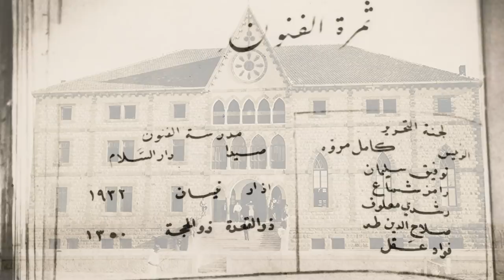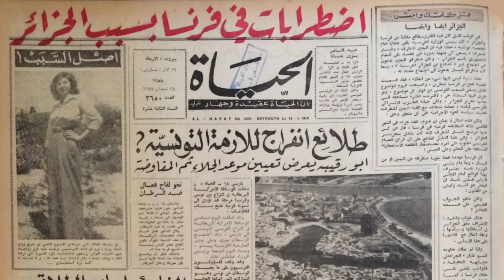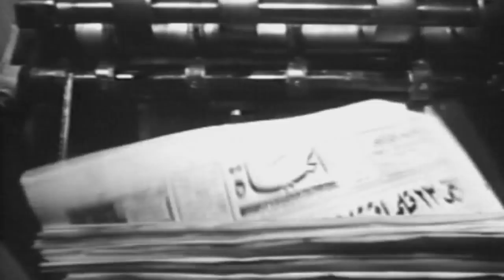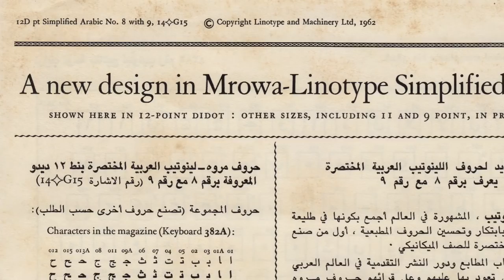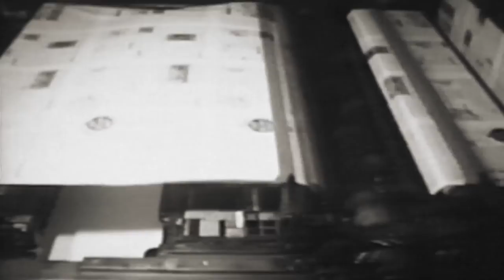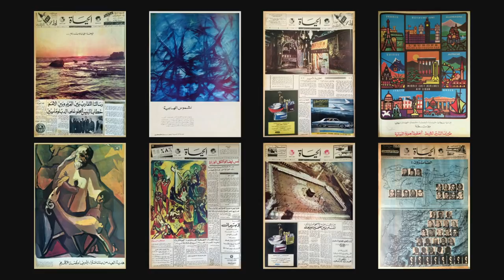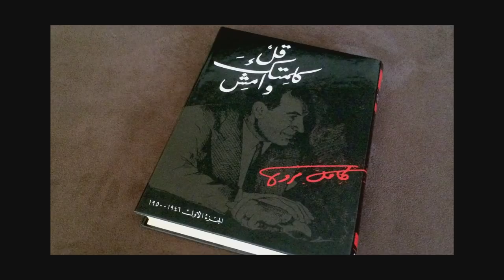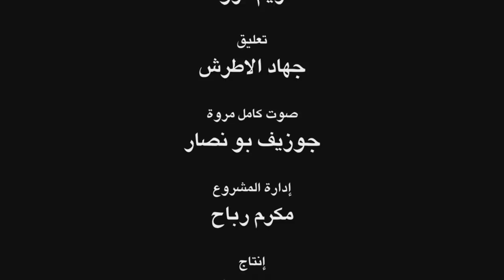Kamel Mrowa: His Life and Times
This short film (in Arabic) tells the story of Kamel Mrowa, an influential Lebanese journalist, writer, publisher, and political thinker. He is considered to be the father of modern Arab journalism. Born in Lebanon in 1915, Mrowa founded the leading Arab daily Al-Hayat in 1946, and the Lebanese English-language newspaper The Daily Star in 1952. He was a vocal critic of the military dictatorships that came to rule the Arab world in the 1950s and 1960s, particularly those led by the Egyptian president Gamal Abdul Nasser, and the Baathist military officers in Syria and Iraq. He was assassinated in his office in Beirut in 1966 by a lone Lebanese gunman, in a plot linked to Nasser's secret service.